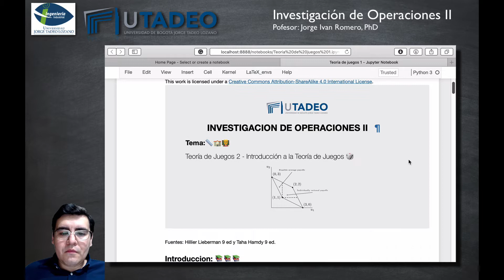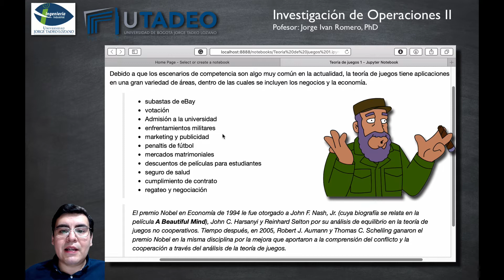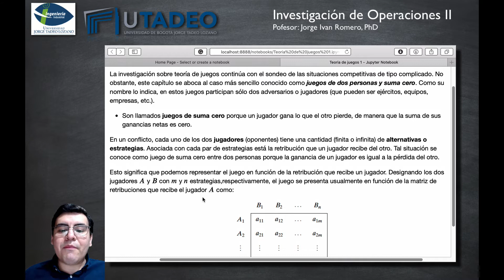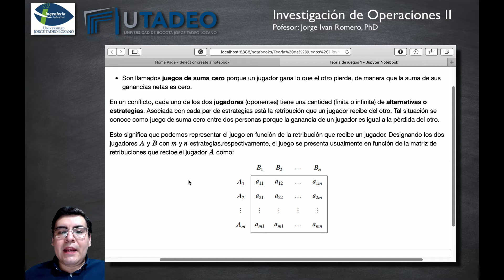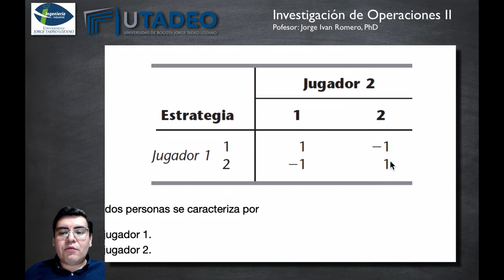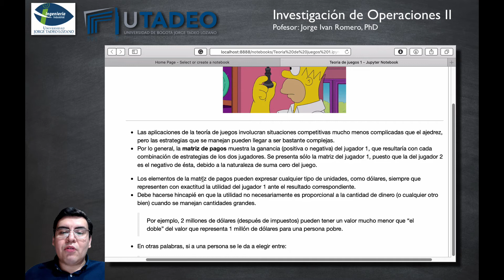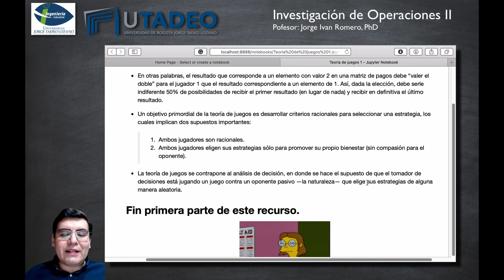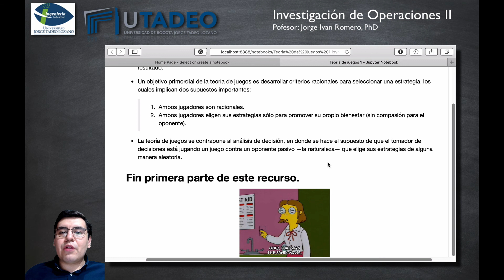Teoría de juegos 2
Aspectos básicos de la teoría de juegos y juegos suma cero.